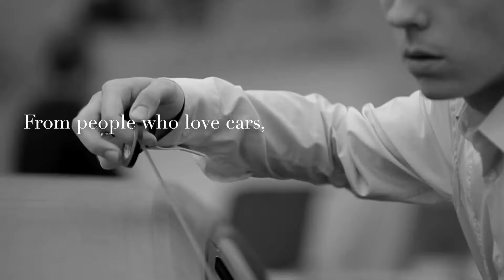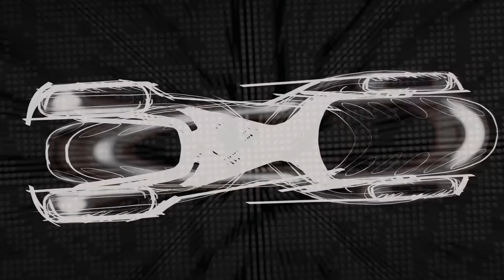Gran Turismo 6 Concept Movie #4 Vision Gran Tursimo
Here is the trailer that Sony showed off at Gamescom 2013 for Gran Turismo 6 in the form of the 4th "Concept" trailer. The game is headed to PS3 on 6th December 2013.

Gran Turismo®6 (GT6) is the latest version of PlayStation®'s best-selling franchise, and will bring new levels of authenticity to 'the Real Driving Simulator' as well as introducing stunning new tracks and cars and a revised user interface. The Gran Turismo franchise celebrates its 15th Anniversary in 2013, having recently exceeded 70 million global sales.

New car physics simulation
The physics model which dictates car dynamics has been renewed completely. Load changes of the car, changes in vehicle attitude, relationship of the surface and the tyres are even more real now, and players familiar to the game will immediately feel the new depth in drive feel the first time they turn the steering wheel.

Tyre Modelling
With the help of our technical partner, the Yokohama Rubber Corporation, a new tyre model has been introduced that reflects the tyre compound, tyre structure, and changes in characteristics under extreme load conditions.

Suspension Modelling
In collaboration with German suspension manufacturer KW Automotive: the precision and reality of the model representing shock absorbers which governs the drive feel of cars, has improved significantly.

Aerodynamics
The down force, lift and air resistance -- which continually changes according to the shape of the car -- changes in vehicle attitude and its relationship with the ground surface, have all been recreated to a level of precision never seen before. Keen players will probably start to feel the airflow around the car as they drive.

Adaptive Tessellation
Adaptive tessellation is next generation technology in terms of 3D model rendering. Tessellation involves dividing a polygon into multiple geometric tiles, and in adaptive tessellation, the polygons will automatically divide and become finer according to the viewing distance and position. This makes it possible to maintain the quality of the renders very high whether you are close or far from your viewing object.

HDR Rendering Engine
In order to more accurately express the wide dynamic range of real life scenery, the HDR dynamic range in Gran Turismo 6 has been made 50 times greater than that in GT5. This prevents over flaring of highlights and black outs in shadows caused by extreme differences in brightness. It also allows natural blurring effects, better motion blurring which increases dynamic motion effects, and makes the sparkle of lighting more realistic, immersing the player in a truly absorbing atmosphere.

Game Features
    Take to the track with 1,200 cars, from historic classics to the latest engine revving racers from manufacturers such as Ferrari, Lamborghini and Bugatti.
    Speed around 33 locations with an incredible variety of courses, including 7 brand new tracks like the prestigious Silverstone Circuit.
    Enjoy the limitless potential of the new course maker feature which will generate new tracks pulling from several kilometres worth of gorgeous scenery
    Race your rivals around the world in your own communities and online events - and then enjoy these social features on the move with the Gran Turismo 6 mobile and web app for your smart phone, tablet and PC.